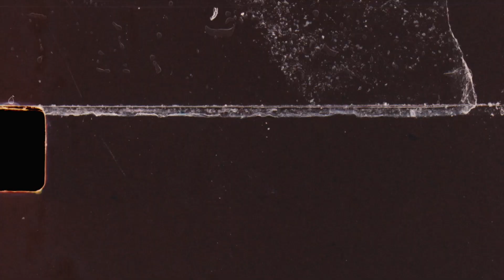St David's, Llangeview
Derek Jarman inspired Super8 film, using wild track recordings including the original Victorian pump organ